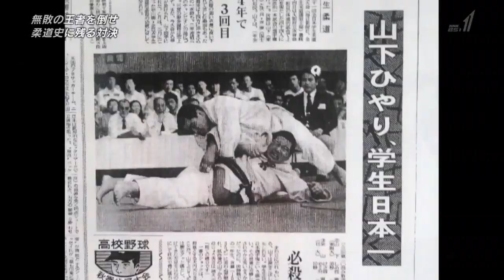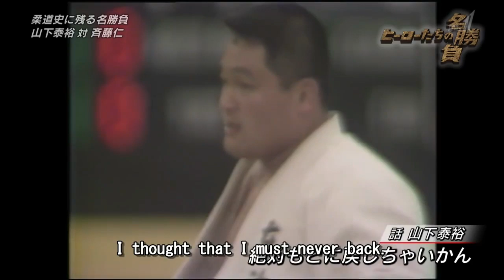Fightclub: Judo Legends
Excellent game of heroes "Yamashita VS Saitou"